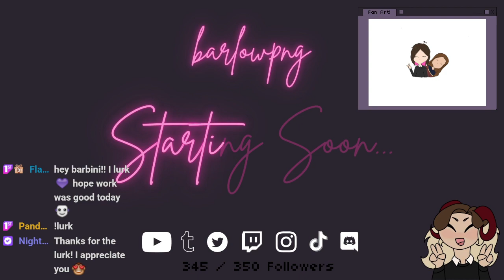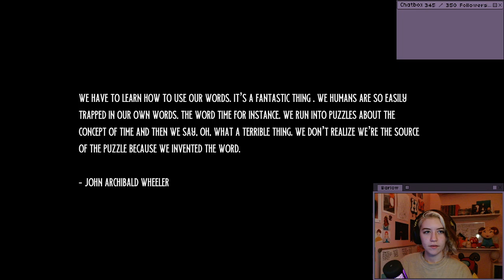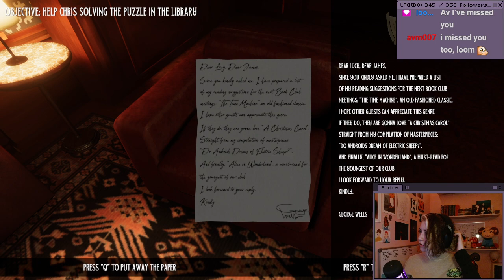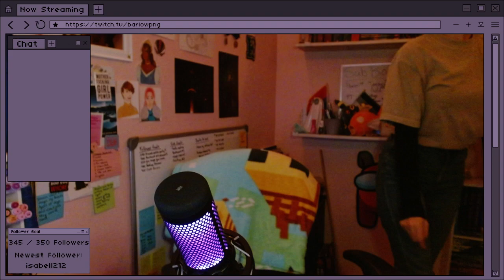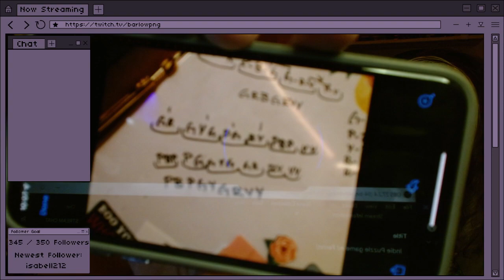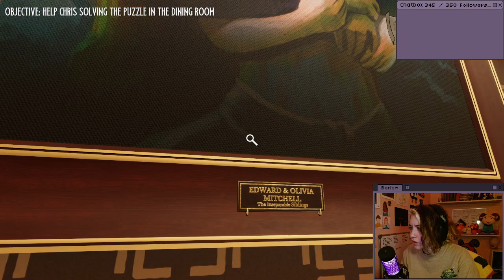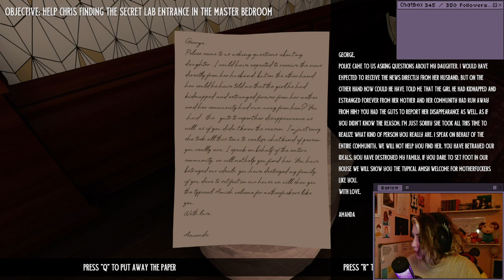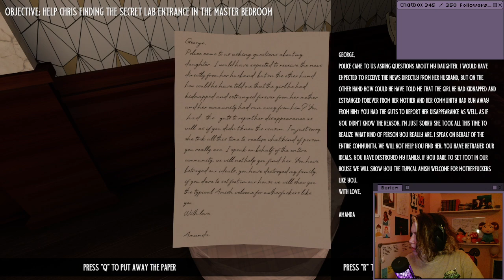Indie Puzzle game w/ Ferret!